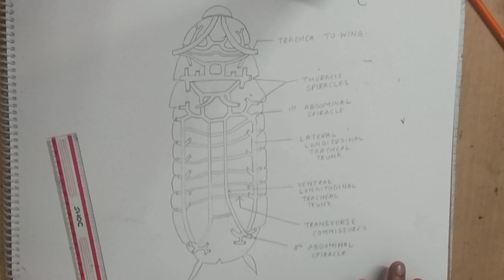how to draw respiratory system of cockroach